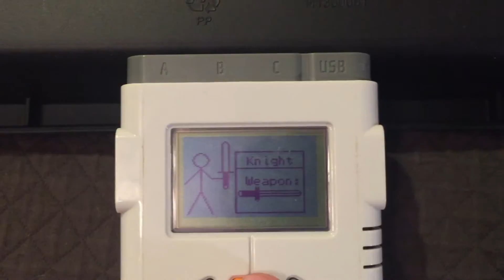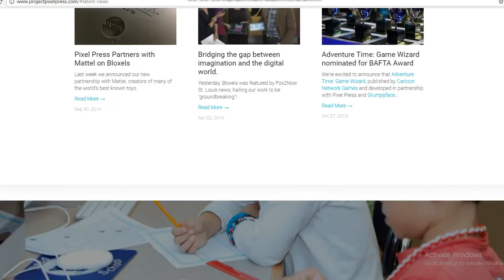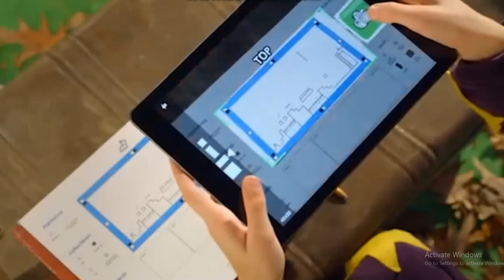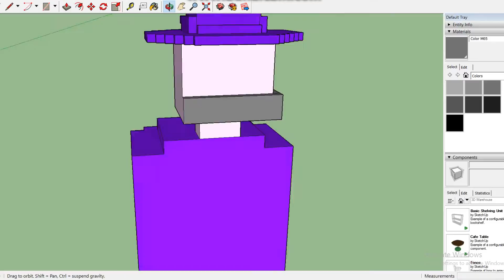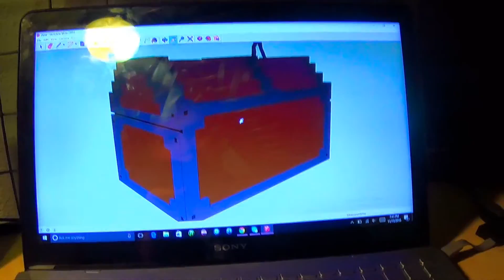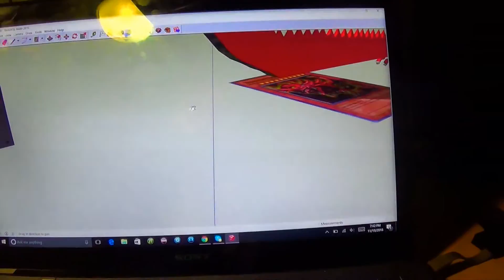DRAWING VIDEO GAMES?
In this week/month/year I delve into the dark world of creating video games. I use Vuforia and Sketch-up to create my own draw-able video game!

Thx for watching and Expect some really cool stuff in the future! Happy Holidays!